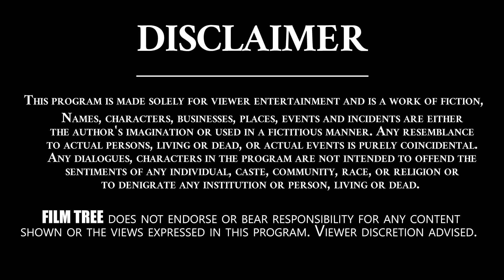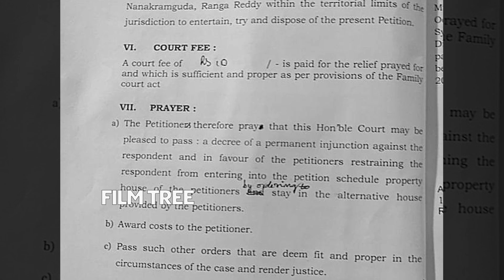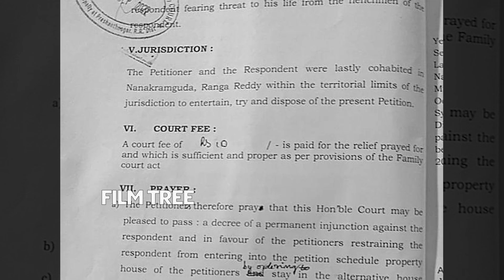Ramya Raghupathi's allegations are untrue | Actor Naresh | Super Star Krishna | Mahesh Babu FilmTree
Film Tree Channel is Completely Entertainment Hub..

Vijaya Krishna Naresh is the half-brother of actor Mahesh Babu and son of actress Vijaya Nirmala and her first husband, K. S. Murthy. Actor, politician, and social activist, Naresh has kids from his third marriage with Ramya Raghupathi.